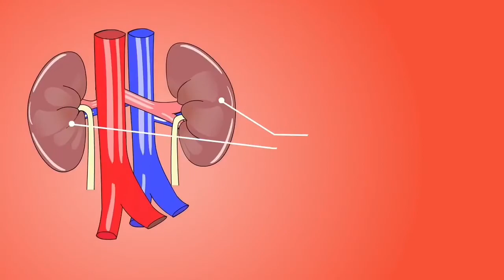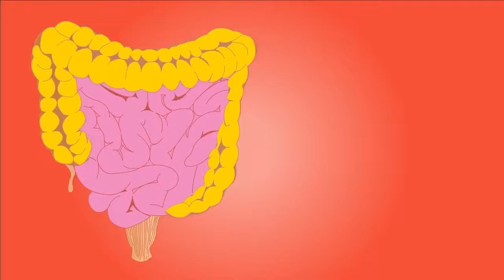हमेशा स्वस्थ रहने के लिए 6 आसान तरीका अपनाए। पूरी शरीर की सफाई करें body detox drink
हमेशा स्वस्थ रहने के लिए आसान तरीका अपनाए। शरीर को स्वस्थ कैसे बनाएं? साल में एक बार शरीर की शिफा सफाई कैसे करें। शरीर को मजबूत कैसे बनाएं। शरीर को स्वस्थ बनाने के लिए एक गिलास पानी का सेवन करें। वह भी खाली पेट। अगर आप शरीर को स्वस्थ रखना चाहते हैं तो आप प्रोटीन का ज्यादा इस्तेमाल करें, जिससे आपका ब्लड लेवल अच्छा रहता है और। How to make body healthy?  How to do body wash once a year.  How to make body strong  To make the body healthy, drink a glass of water.  That too on an empty stomach.  If you want to keep the body healthy, then you should use more protein, which keeps your blood level good and. शरीर की सफाई कैसे करें, खून की सफाई कैसे करें? प्रोटीन का इस्तेमाल कितना करना चाहिए। शरीर में ताकत कैसे लाएं? खून की सफाई साल में एक बार जरूर करें। किडनी की सफाई कैसे करें। बड़ी को डिटॉक्स कैसे करें? 6 tips for healthy glowing skin body detox diet plan,
diet plan to detox body body detox diet for weight loss,